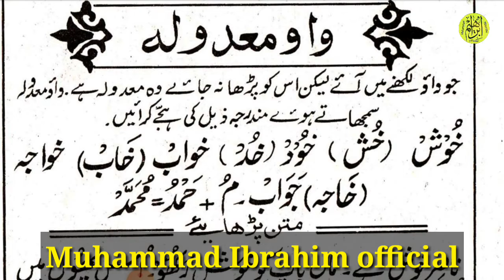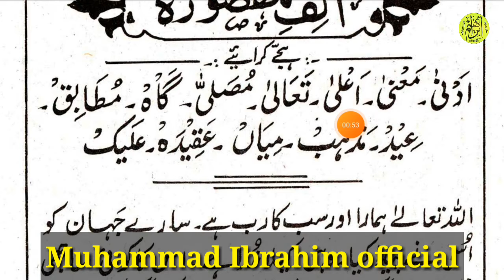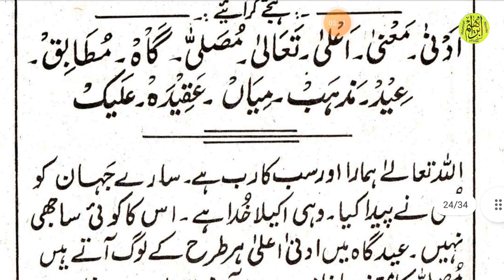Learn to read urdu onlie | उर्दू पढ़ना सीखें | Urdu padhna kaise sikhe | Urdu Kaise sikhe Part 30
Is video mein Maine bataya hai ke alif maqsoorah kise kaihte hain Aur alif maqsoorah ko kis tarah padhte hain Aap log isko gaur se Sunen aur Bar Bar padhen aur ho sake to isko likhkar Yad Karen
Jaisa aap logon ko bataya ja raha hai agar aap Logon Ne waisa Kiya To bahut jald Inshallah aap log Urdu padhna Jaan Jaenge

Hamare channel par Urdu padhna sikhe bahut hi Aasan Andaaz mein

Previos episodes

Muhammad Ibrahim official

is series men Urdu ki Panch kitaben padhaai jayengi jiska Naam tameer e adab hai in kitabon ko aap dukaan se khareed Len ya play store mein jakar download kar le uska link Mein yahan de raha hun

अब आप लोग उर्दू पढ़ना सीखे बहुत ही आसानी के साथ हमारे वीडियो के इस सीरीज को सुनें और सीखें और हो सके तो लिखकर याद करें लिखकर याद करेंगे तो बहुत जल्दी याद होगा बार बार देखे जब तक याद ना हो जाए इसको देखें